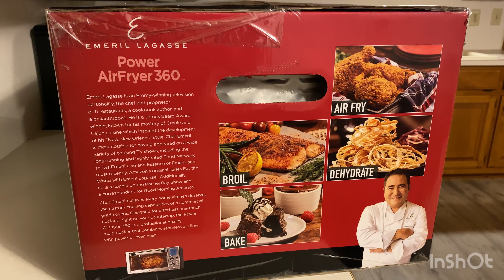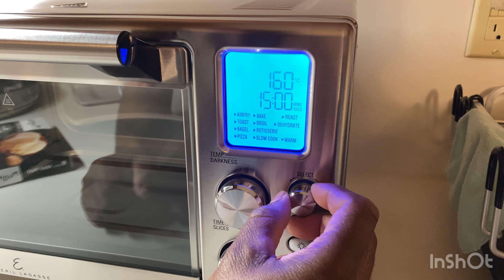Unboxing. Air fryer. Emeril power air fryer 360.